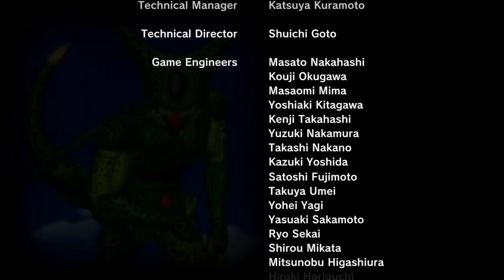2 Hours of Xenoverse Facts!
Over 2 hours of Xenoverse facts! From the original Dragon Ball Xenoverse game, Dragon Ball Xenoverse 2, and more!